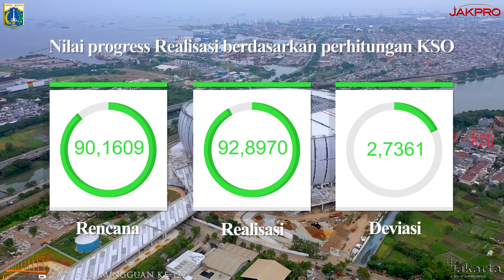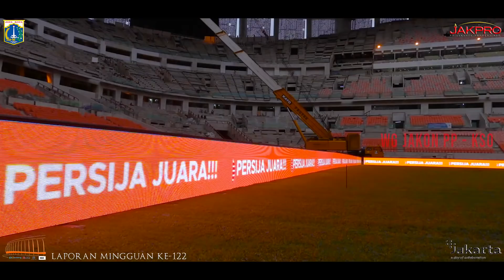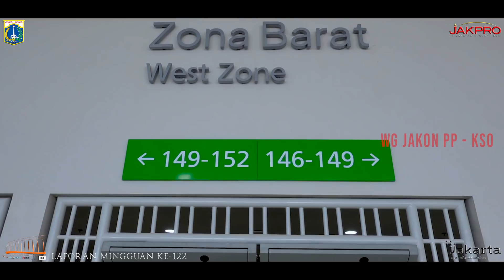Jakarta International Stadium (JIS) | Progres Minggu-122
Sebagai stadion Green Building dengan predikat Platinum pertama di Indonesia, menerapkan teknologi renewable energy atau energi terbarukan yang bersifat hemat energi.

Penerapannya ada pada teknologi panel surya dan zero run off, dilengkapi dengan konsep water conservation atau penghematan penggunaan air, dan penyediaan sensor monitoring CO2 pada ruangan-ruangan yang memiliki kepadatan tinggi.